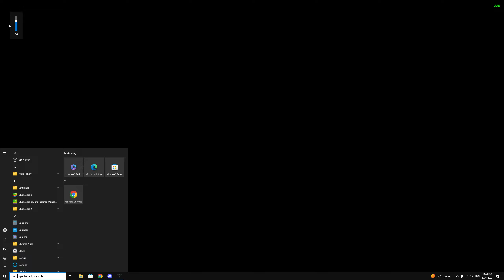Day One Ghosts of the Deep Dungeon